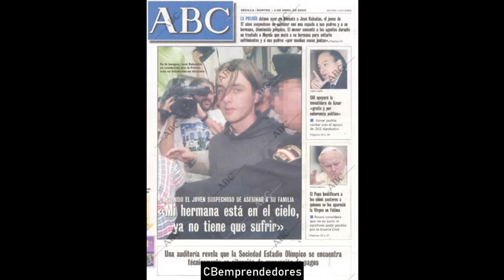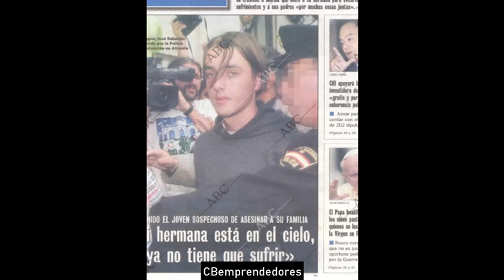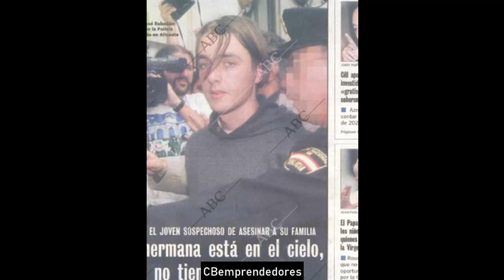🔴 Crónica negra: José Rabadán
Se conoce como crimen de la catana al triple parricidio cometido en 2000 por un menor de dieciséis años en Murcia, en el barrio de Santiago el Mayor. El crimen, que causó conmoción en la sociedad española, fue el primer caso de delito grave en ser juzgado con la nueva ley del menor, aprobada unos meses antes.